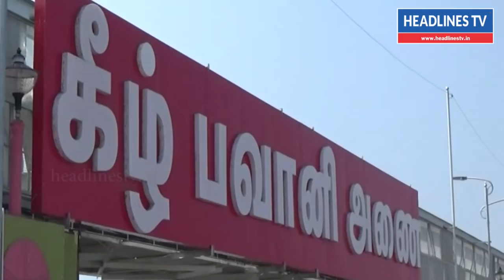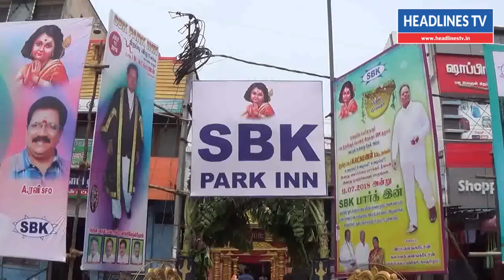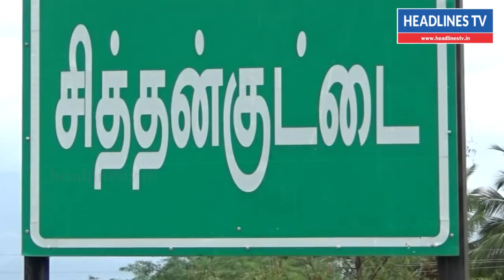Chennai heavy rain | 50 thousand banana tree affected | 50 ஆயிரம் வாழைமரங்கள் நீரில் மூழ்கி சேதம்.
50 ஆயிரம் வாழைமரங்கள் நீரில் மூழ்கி சேதம்.